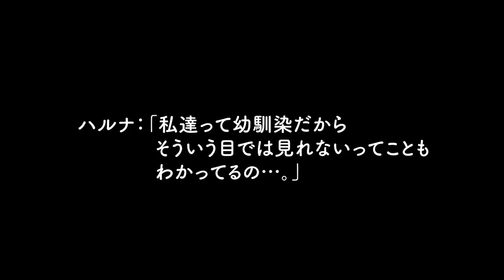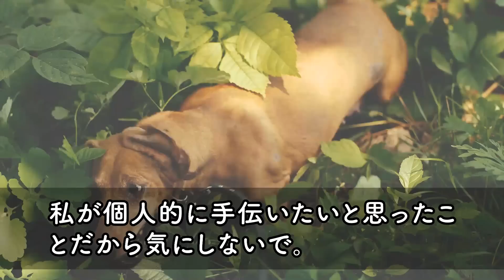【感動する話】姉が他界しその3歳の娘を引き取った俺。姪を養うため疲労する俺を救ったのは家政婦になった美人の幼馴染だった。そしてこの後、信じられない展開になり...【いい話】【泣ける話】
1位　【感動する話】「誰か助けて！」夜中の路地で男に言い寄られている女子大生を助け会社の命運を懸けた会合に行けなかった俺→翌日、社長「お前は左遷だ」俺「じゃ、辞めます」【いい話】【泣ける話】【総集編】

2位　【感動する話】43歳で左遷理由が無能と言われた俺の肩を持つ美人上司→ある日、彼女は本社から無理難題を押し付けられ解雇の危機。俺が本気を出した結果「あなた何者なの！？」【総集編】

3位　【感動する話】不可思議な力を持つ娘を連れて旅行中、私と娘を山奥に強制下車させた義母「無能な嫁と気味悪いガキはここでお別れねｗ」→直後、娘が義母の事故を予言した…【いい話】【泣ける話】

4位　【感動する話】上司に俺の彼女を奪われた→美人社長がいきなり「私の夫になって」誘いを断った翌日「これならどう？」スゴイ姿で現れて...【馴れ初め】【総集編】

5位　【感動する話】美女でヤリ手の意識高い系上司が突然退職。ある日、出張先の温泉旅館で偶然再会した→俺「何やってるんですかこんな所で？」妻「実は私ね...」【馴れ初め】【総集編】

6位　【感動する話】俺を引き立て役にするエリート同級生は美人令嬢との合コンで「俺、高学歴エリート、こいつ大学中退の底辺ｗ」→すると美人令嬢は俺の手を握って「先日はお世話になりました♡」【スカッと】【総集編】

7位　【感動する話】上席に無能扱いされ日々残業続き窓際社員の俺。美人先輩の会社にスカウトされ「ね、やっぱり優秀じゃない♡」→能無しと言われた俺が本気を出すと、元上司の無能さが露わに…ｗ【スカッと】

8位　【感動する話】訳ありで身寄りがない子を引き取った俺は育児の疲れで緊急搬送された。心配する美人の部下が見舞いにきたので子供の写真を見せると、「この子ってまさか…」【いい話】【泣ける話】

9位　【感動する話】施設で育ったと知り俺をいきなり振った元カノと高級料亭で再会した。元カノ「彼、御曹司なのよ♡」俺は思わず大爆笑しｗ「似たもの同士でお似合いだなｗ」「え？」【スカッと】

10位　【感動する話】中卒で清掃員だけど天才の俺「無能な中卒はお断りだ！」東大卒エリート課長に酒をかけられ→後日システムエラー！俺「お安い御用ですよ」課長は顔面蒼白になり「お、お前は何者なんだ！【総集編】